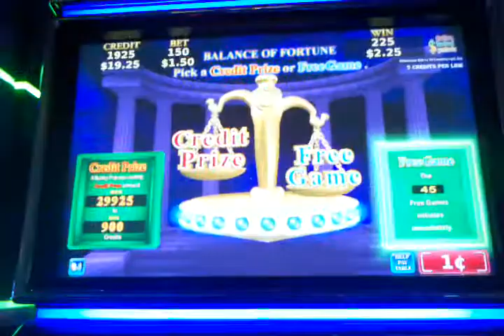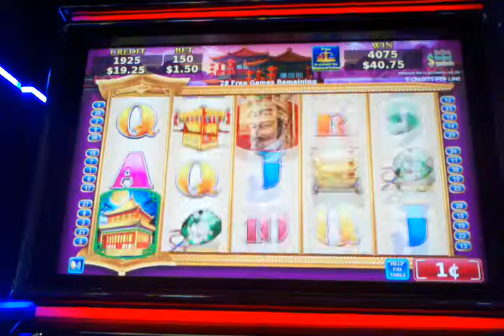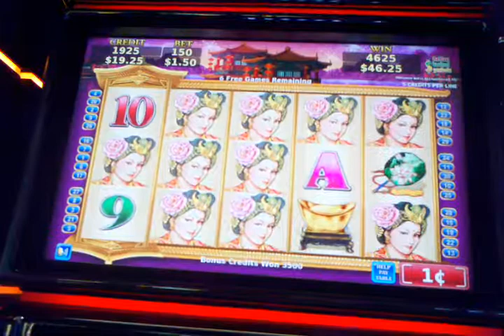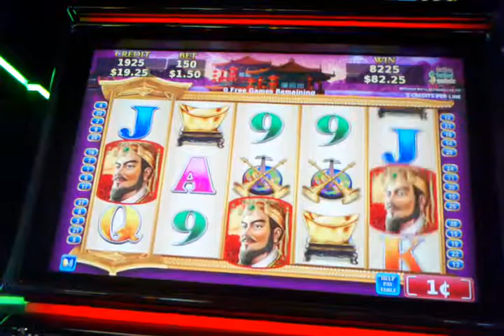DyNASTY Riches - 45 spin bonus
The dislike for Konami games continues to grow. Something?? Anything??

Harrah's Cherokee
Cherokee, NC
11/02/14